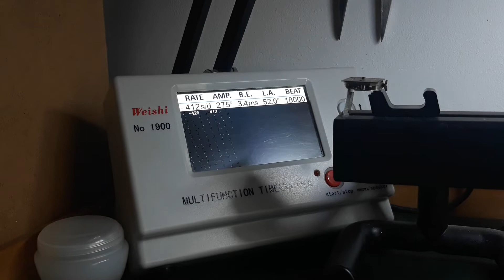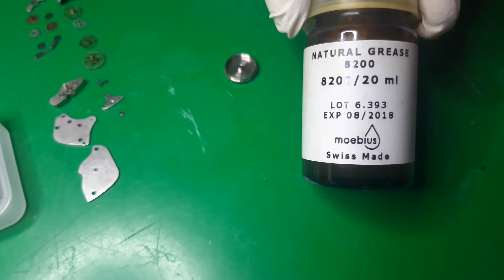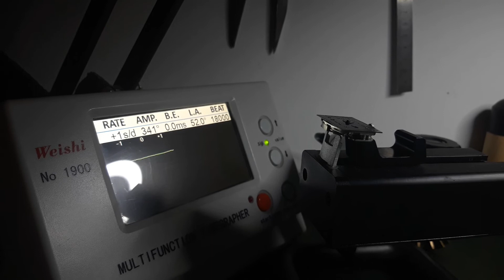Restoration of a Junghans 1930 Art Deco Watch